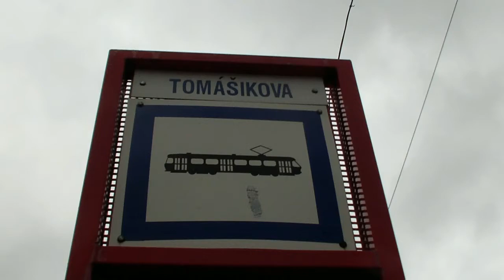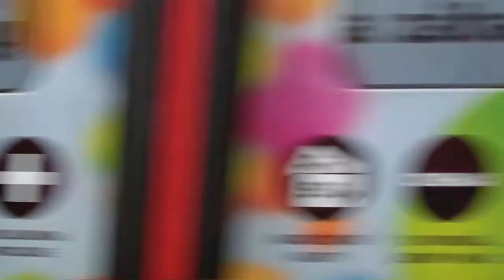Bratislava Trams - Tomasikova - Slovakia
Scenes at the Tomasikova tram stop taken in mid September 2017.